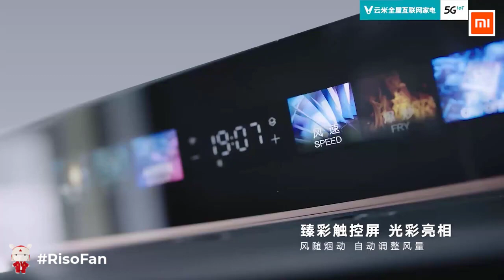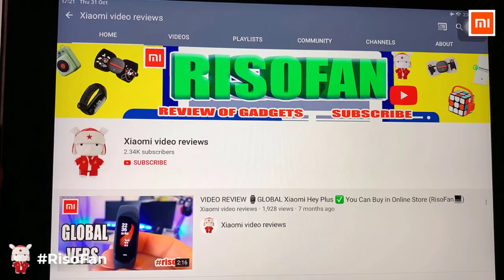Xiaomi Viomi Cross 2 X1 Smart Range Hood Smoke Stove Set.